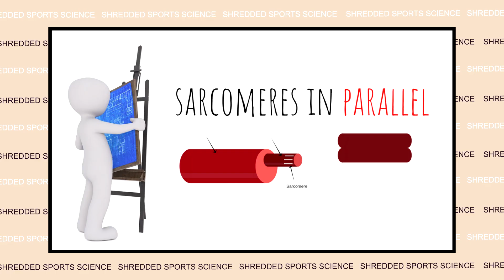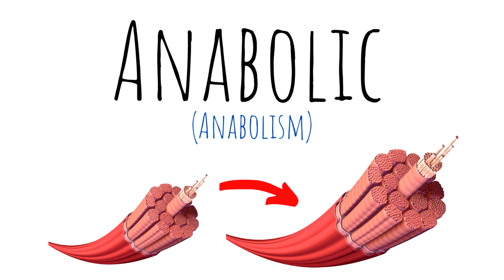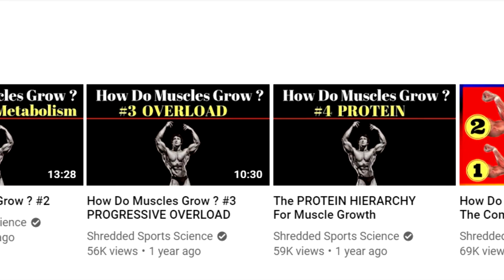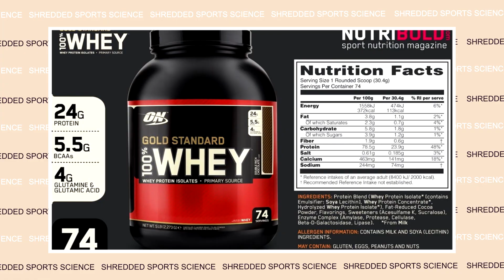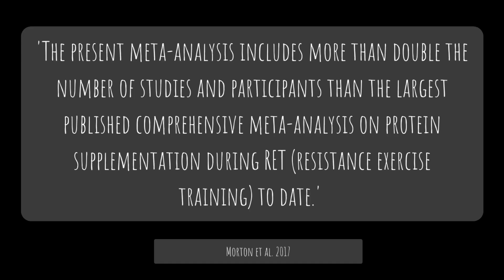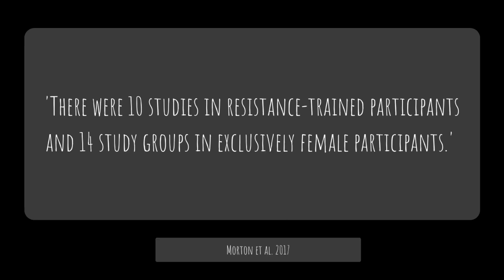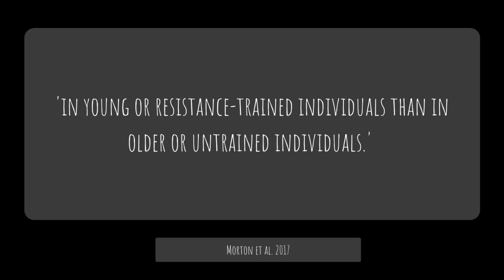Protein Powder For Muscle Building Explained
Protein supplements to grow muscle explained in this video including the following meta analysis.

Morton et al 2017. A systematic review, meta-analysis and meta regression of the effect of protein supplementation on resistance training-induced gains in muscle mass and strength in healthy adults.